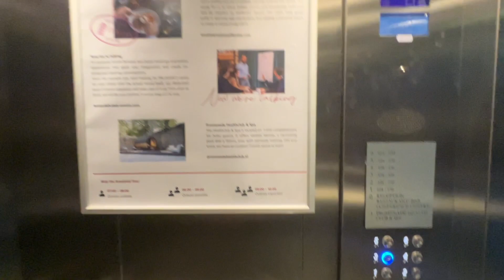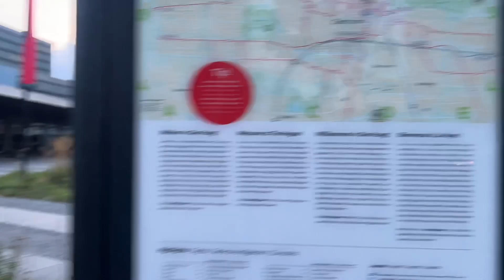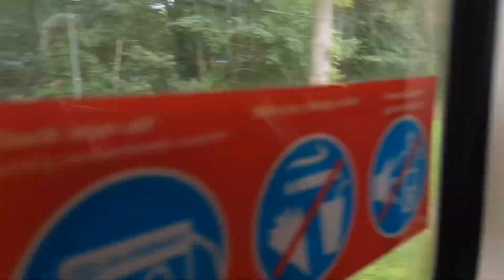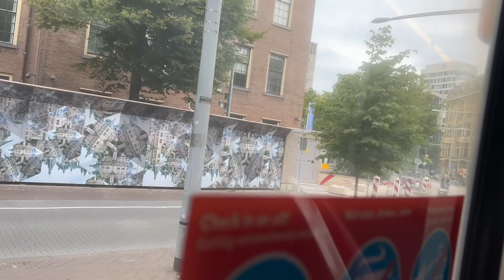₹15000 के Hotel Room 😱और Boat Ride in Europe 🔥